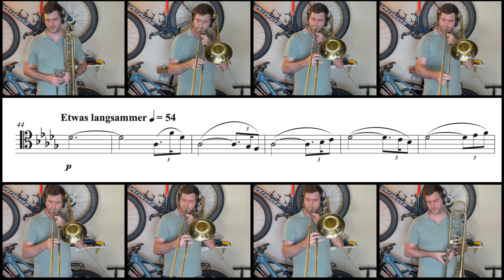Strauss - Der Rosenkavalier - Di rigori armato il seno - arr. Ross Holcombe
Ross Holcombe is the Associate Principal Trombonist of The Florida Orchestra

Equipment used:

Trombone: SE Shires
Microphone: Audio Technical AT2020
Camera: iPhone 14 Pro
Audio editing: Logic Pro X
Video Editing: Final Cut Pro X